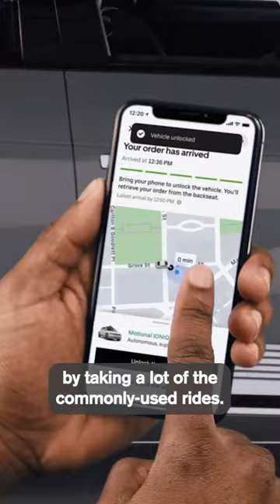Will Ridesharing Shape the Future of Self-Driving Cars? Expert Insights from Motional Engineer. 🚘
Motional engineer Joseph Brassard discusses the future of autonomous vehicles, the impact on transportation efficiency and safety, and how ridesharing may be the key to shaping the future of the autonomous vehicles landscape.

Among the world's largest science centers, the Museum of Science engages millions of people each year to the wonders of science and technology through interactive exhibitions, digital programs, giant screen productions, and preK – 8 EiE® STEM curricula through the William and Charlotte Bloomberg Science Education Center. Established in 1830, the Museum is home to such iconic experiences as the Theater of Electricity, the Charles Hayden Planetarium, and the Mugar Omni Theater. Around the world, the Museum is known for digital experiences such as Mission: Mars launching in 2022 on Roblox, and traveling exhibitions such as the Science Behind Pixar.

Museum of Science. This video is owned by the Museum of Science and may not be reproduced, redistributed, or used in any manner without prior written permission from the Museum of Science.